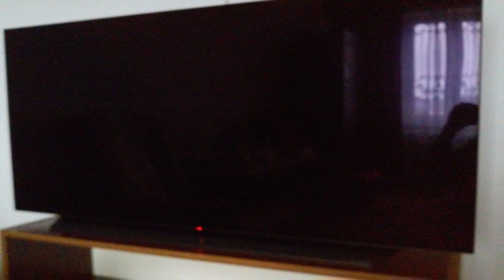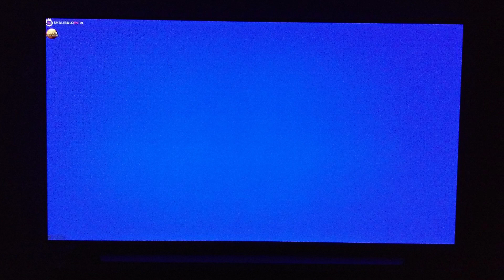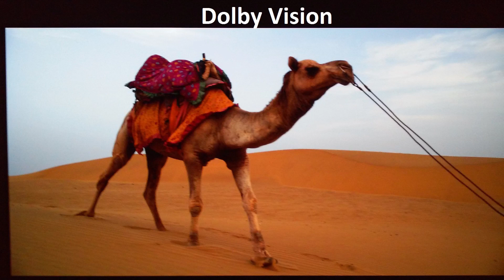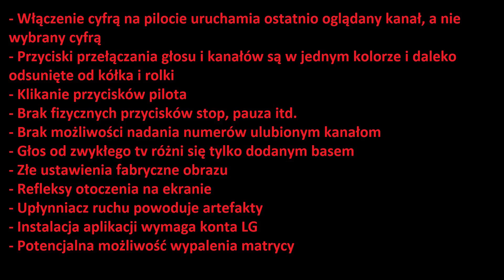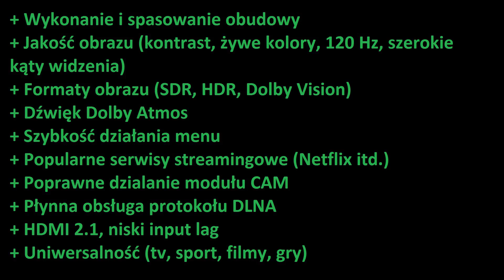LG OLED C1 - TEST I RECENZJA TELEWIZORA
Plusy i minusy oraz prównanie z tv w technologii LED.